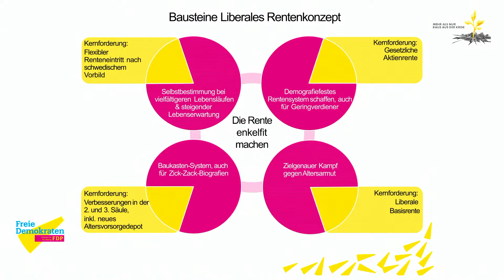Für die Gesetzliche Aktienrente - die Rente neu denken!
Die Rente ist mehr als ein Einkommen im Alter – sie ist auch die Würdigung der individuellen Lebensleistung! „Sicher“ ist sie schon lange nicht mehr. Die Lücke zwischen Ausgaben und Einnahmensteigt immer weiter, so droht die Rente zum Subventionsmodell zu werden. Der demografische Wandel schlägt zunehmend durch und vergrößert die Differenz in den kommenden Jahren weiter. Beitragserhöhungen werden sich nicht vermeiden lassen. Doch noch ist ein kleines Zeitfenster offen, um das Rentensystem zukunftsfest zu machen – für stabile und nachhaltige Rentenfinanzen, Generationengerechtigkeit und ein würdevolles Leben im Alter. Darüber möchte die Landesgruppe Ost der Fraktion der Freien Demokraten im Deutschen Bundestag mit unserem rentenpolitischen Sprecher und Experten diskutieren.

Es diskutieren:

Prof. Dr. Ursula Engelen-Kefer, Vize-Vorsitzende des Sozialverbandes Deutschland
Dr. Peter Schwark, stv. Hauptgeschäftsführer des Gesamtverbandes Deutscher Versicherer
Prof. Dr. Gisela Färber, Professorin für wirtschaftliche Staatswissenschaften an der Uni Speyer
Ingo Schäfer, Referatsleiter Alterssicherung beim Deutschen Gewerkschaftsbund
Frank Müller-Rosentritt MdB, stv. Mitglied im Finanzausschuss
Johannes Vogel MdB, arbeitsmarkt- und rentenpolitischer Sprecher der FDP-Fraktion